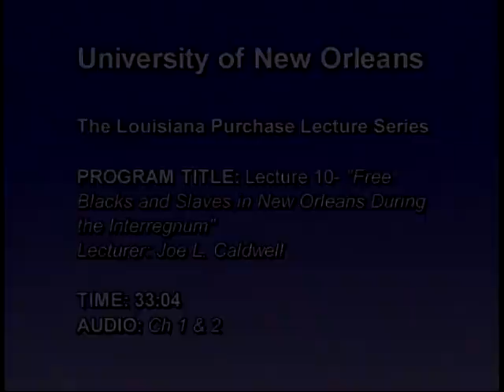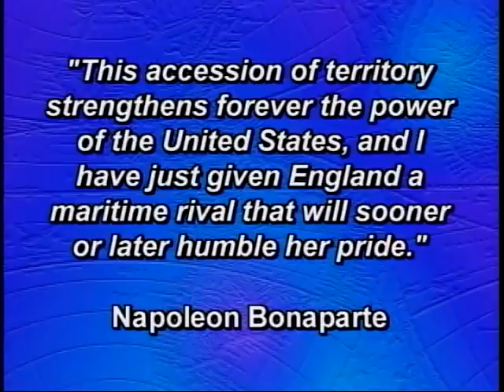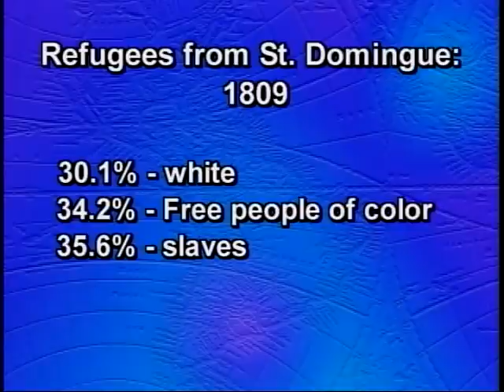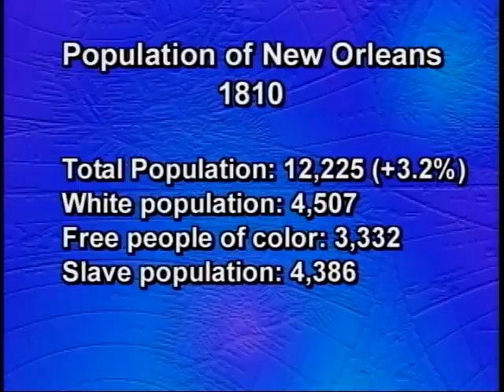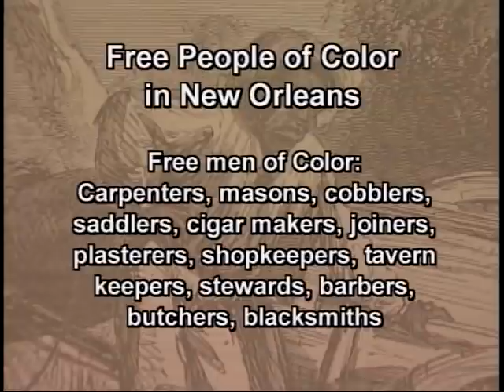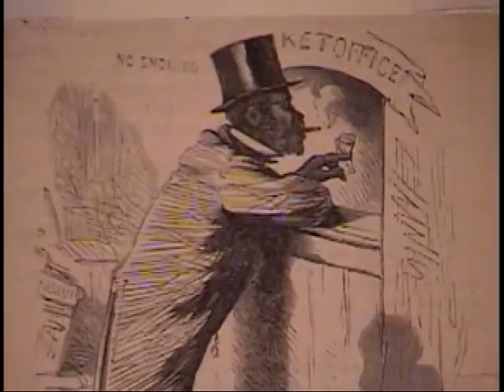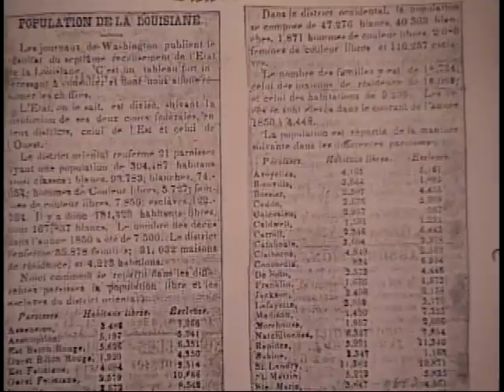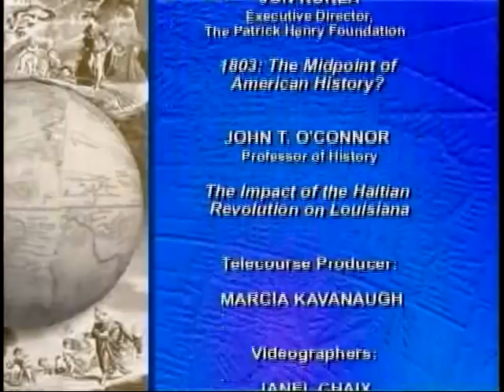“Free Blacks and Slaves in New Orleans during the Interregnum” by Joe L. Caldwell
The Louisiana Purchase Lecture Series, lecture ten: “Free Blacks and Slaves in New Orleans During the Interregnum” by Joe L. Caldwell.

Held at the University of New Orleans's Earl K. Long Library on October 29, 2002.